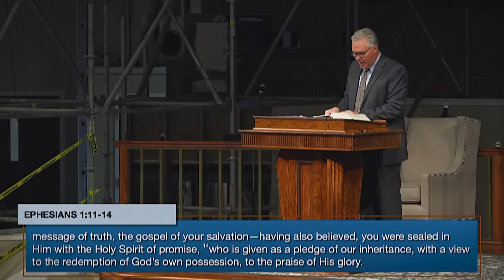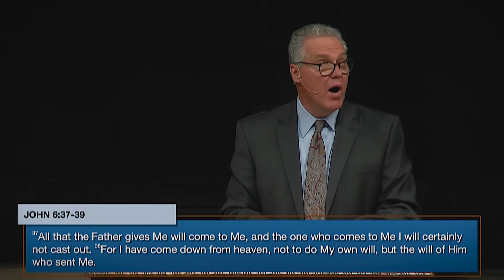Grace, Life, Glory, p 1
@gracelifechurchoftheshoals3695 Grace, New Life, Glory of God, Local Church, Common Grace, Saving Grace